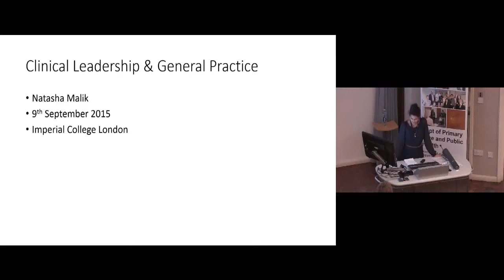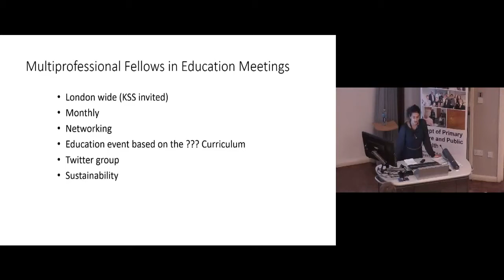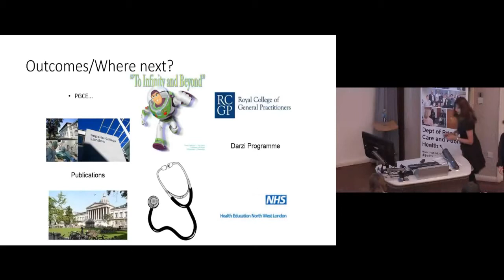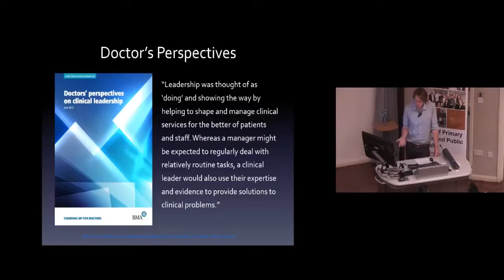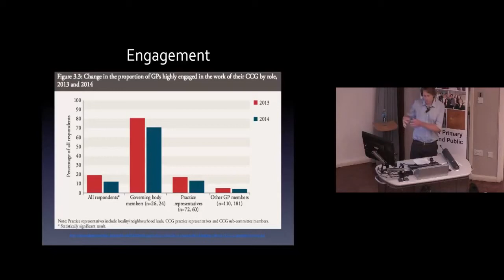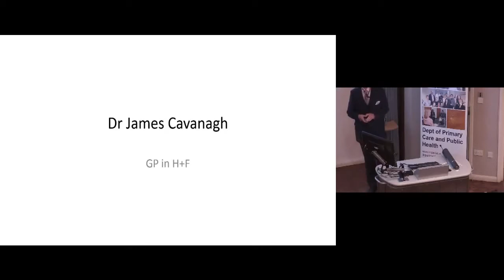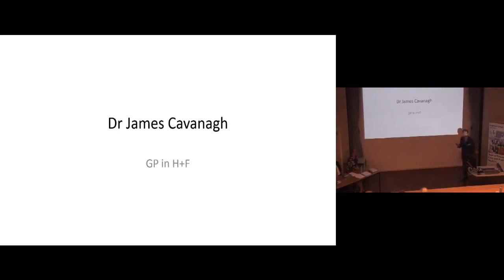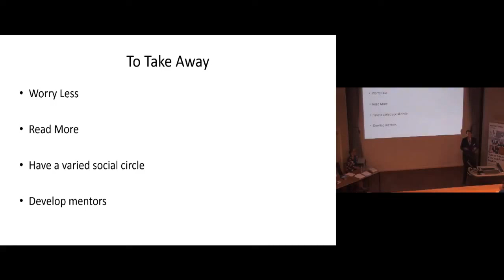GP Careers in the 21st Century - Midday session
Clinical leadership